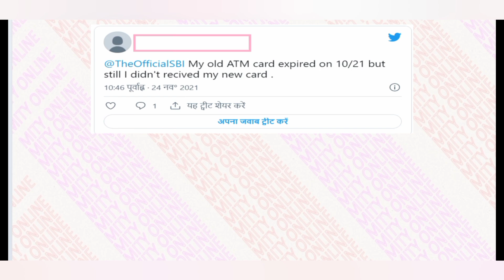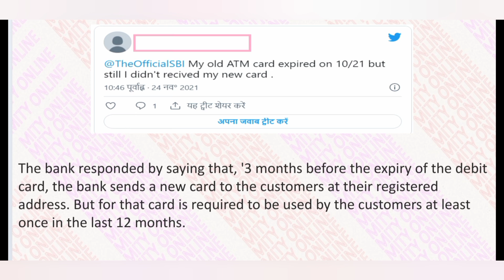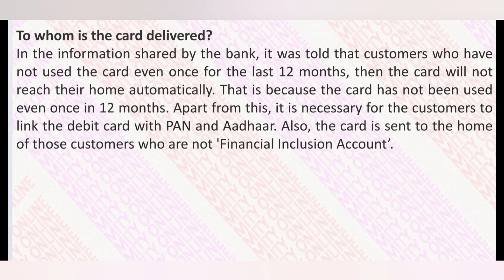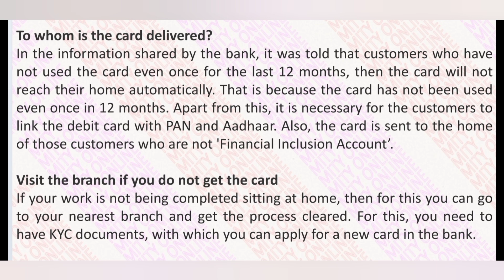SBI DEBIT / ATM Card New Rule